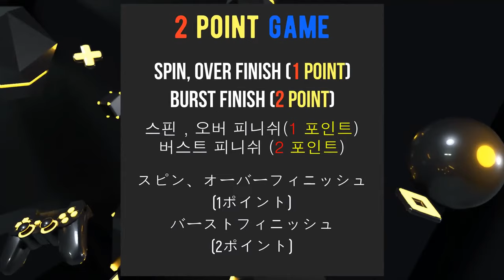【Z Achilles VS ALL Beyblade Burst Cho-Z Marathon Battle】 ベイブレードバースト 超ゼツ 베이블레이드 버스트 초제트